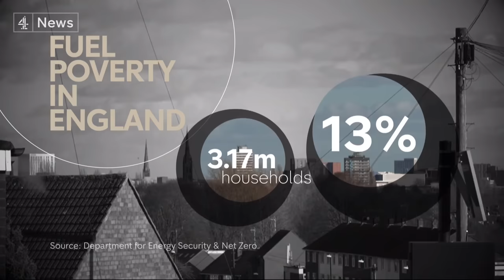Energy crisis: UK fuel poverty forcing people to food banks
High energy bills have been fuelling the pain for those hit hard by the cost-of-living crisis.

Gas and electricity prices may have fallen, but new data shows more than three million households were still in fuel poverty last year - meaning they're living in draughty homes and struggling to pay their bills.

We’ve been to Coventry, where 20% of households are in fuel poverty.